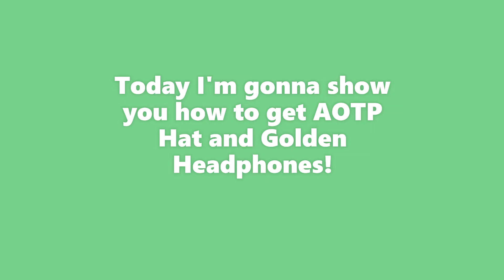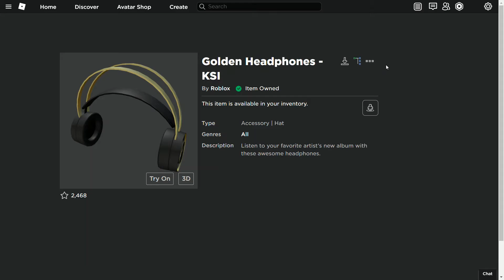How to get AOTP Hat and Golden Headphones! | Roblox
Yes new free items
                          I
                          I
                          I
                          I
                         V
     ʟᴇᴀᴠᴇ ᴀ ʟɪᴋᴇ ᴀɴᴅ ꜱᴜʙꜱᴄʀɪʙᴇ ❤

𝗙𝗼𝗹𝗹𝗼𝘄 𝗶 𝗴𝘂𝗲𝘀𝘀..

Chapters

00:00 : How to get the items
00:36 : AOTP Hat - KSI
00:55 : Golden Headphones – KSI
01:16 : Outro